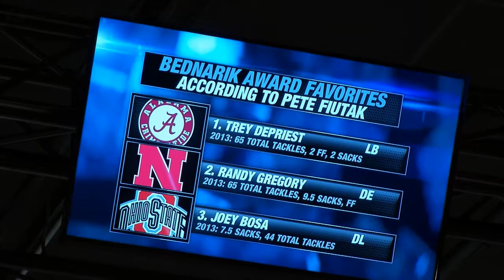The Three Favorites To Win The Bednarik Award | CampusInsiders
Who are the favorites to win the 2014 Bednarik Award? Shae Peppler and Managing Editor Pete Fiutak tackle the list including an SEC linebacker and a pair of Big Ten defensive linemen.